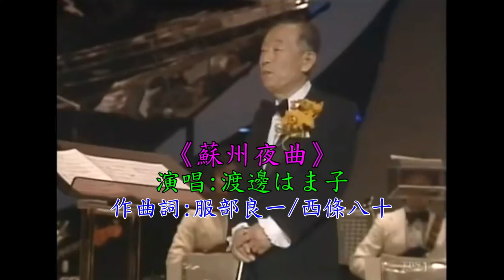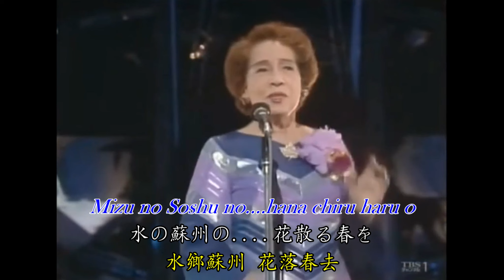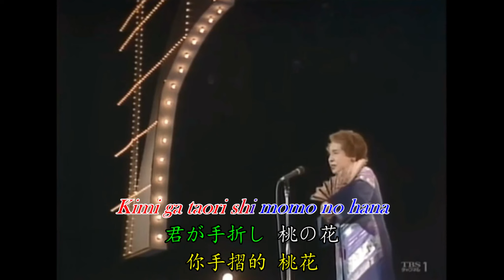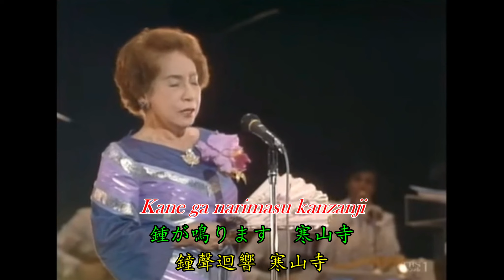《蘇州夜曲》日文歌中文譯